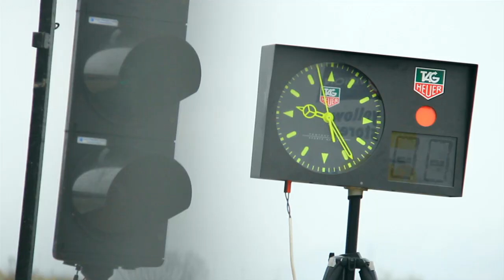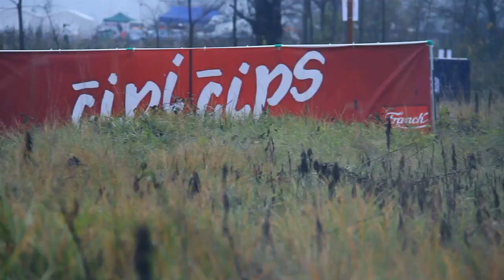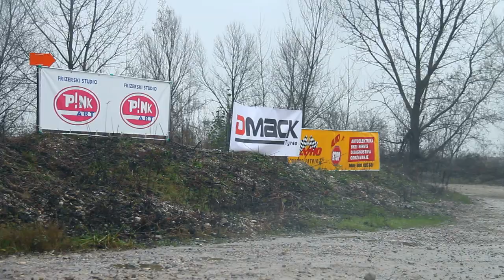Rally Show Santa Domenica 2014 - Official video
Rally Show Santa Domenica - Savršćak, Sveta Nedelja (Zagreb), Croatia (EU)

Super attractive and cost effective gravel rally competition!

The very philosophy of the organization is such that the rally sport adapt to our conditions and get closer to the spectators and the general public, because of that, this Rally Show is a competition with conventional time measuring, as well as evaluation the most spectacular passes and the biggest jump on a circular special stage in length of 12,6 km, which will be driven in both directions, with 4 passes in the total length of around 50 km, there will be no road sections, and all stages will be driven on very
attractive gravel surface.

So the message is clear: Take out anything with four wheels that has safety equipment, and show up at the start, because we suspect that will not often provide such opportunities for less money to race on a high quality, simple and exciting gravel rally.

Camera and director: Gregor Pavšič; twitter: @gregorpavsic
Drone: Matija Škalić
Production: GrP